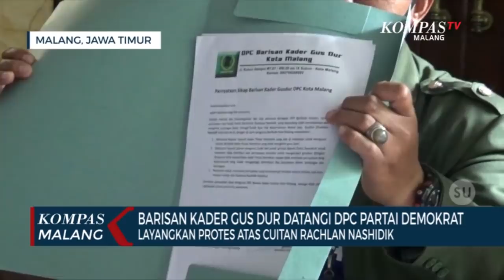Tak Terima Pernyataan Makam Gus Dur Dibangun Negara, Barikade Gus Dur Datangi DPC Partai Demokrat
MALANG-KOMPAS.TV-Tak terima pernyataan politisi Partai Demokrat Rachlan Nashidik, sejumlah anggota Barisan Kader  (Barikade) Gus Dur Kota Malang mendatangi kantor DPC Demokrat Kota Malang di Jalan Bantaran, Sabtu (20/02/2021).

Sebelumnya pada 17 Februari lalu Rachlan Nashidik mencuit di twitter dalam utas yang membahas polemik museum SBY yang anggaran pembangunan menggunakan APBD.

Rachlan mencuit sebagai pembanding, makam Gus Dur yang dibangun negara.

"Kami keberatan dengan apa yang disampaikan oleh Rachlan menyatakan bahwa itu dibangun oleh negara sama sekali tidak benar. Karena kita sudah konfirmasi ibu Yeni Wachid bahwa makam Gus Dur dibangun oleh swadaya keluarga" kata Ketua Barikade Gus Dur Kota Malang Dersi Hariono.

Mereka juga menyerahkan surat pernyataan yang diterima oleh sekretaris DPC Demokrat Kota Malang Adi Sancoko.

Adi menyebut akan menyampaikan protes ini ke pimpinan pusat.

"Kami tidak bisa memberikan putusan final. Semuanya ini ada prosedur tataran mekanisme dalam penanganan masalah nasional" jawab Adi.